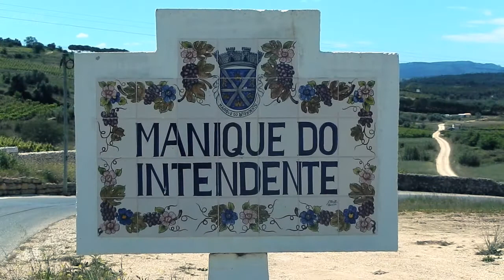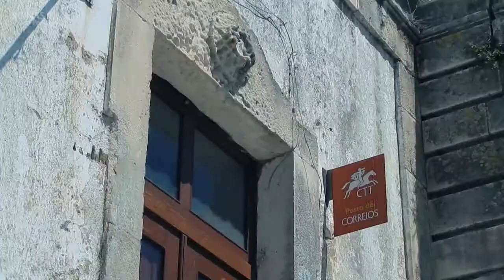RUINAS DE PORTUGAL - Palácio de Manique do Intendente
O Palácio de Manique do Intendente, no concelho da Azambuja, é um palácio de estilo neo-clássico, inacabado e parcialmente em ruina.
A sua construção deve-se ao intendente Pina Manique, criador da Casa Pia em Lisboa e homem da confiança de Sebastião José de Carvalho e Melo.
Em 1791, a rainha D. Maria I doou a povoação de Alcoentrinho ao Intendente Diogo Inácio de Pina Manique. Este alterou a sua  toponomia para Manique do Intendente.
Neste lugar, Pina Manique iniciou a construção da sua cidade ideal, mas os únicos vestigios que ficaram deste sonho inacabado foram o seu palácio e a praça dos imperadores.
O palácio alberga, actualmente, a igreja matriz de Manique do Intendente, o posto dos correios e a Casa do Povo.

FICHA TÉCNICA:
imagem - Manuel Barreto
edição - Rui Gonçalves
realização - João Carpinteiro